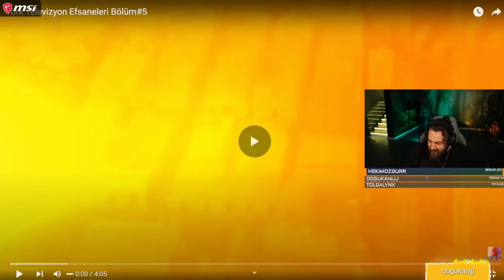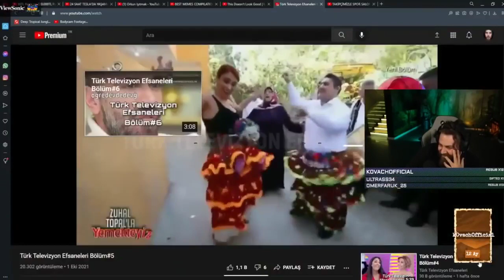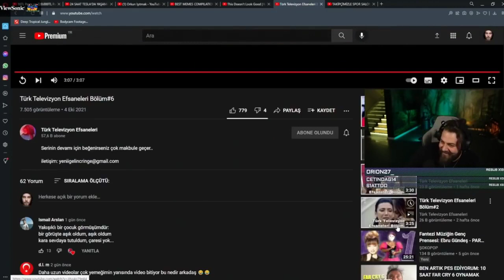TÜRK TELEVİZYON EFSANE BÖLÜMLERİ 5 6 ELRAEN İZLİYOR!!!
İYİ SEYİRLER!

Kaldırılmasını İstediğiniz videolar için mail atabilirsiniz